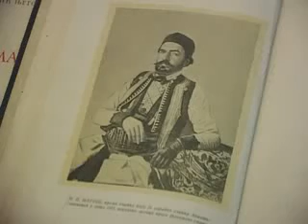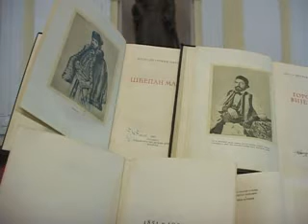NJEGOŠ U GIMNAZIJI